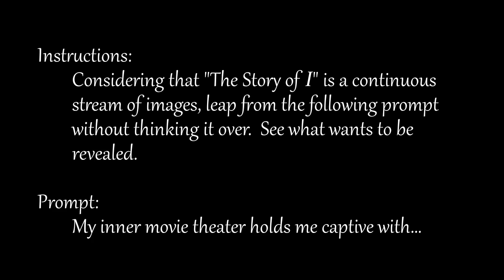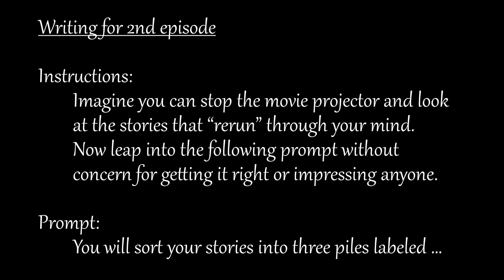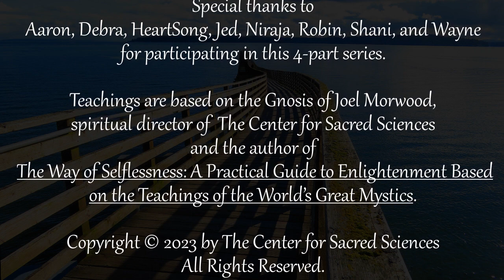The Go As Nothing Writing Workshop, Episode 1